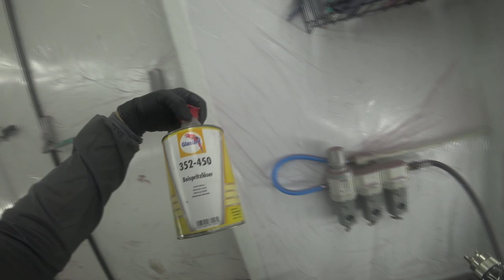Место перехода не самое подходящее, но мы попробуем!!